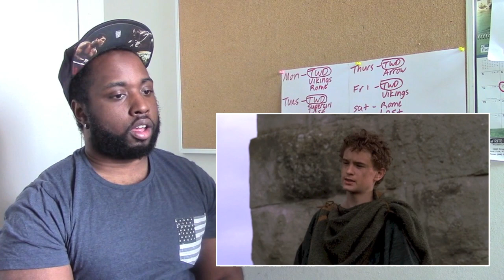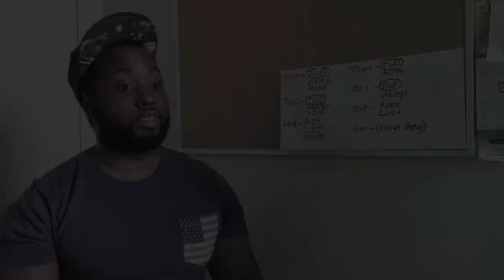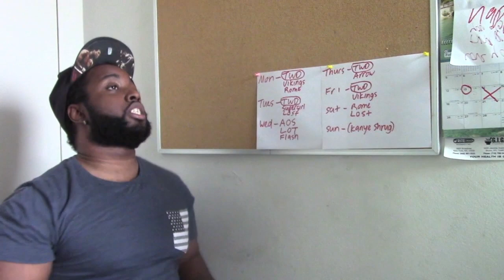Rome REACTION - 1x9 "Utica"